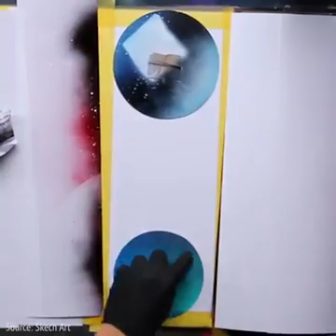Galaxy of 4 Spray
Awesome Painting